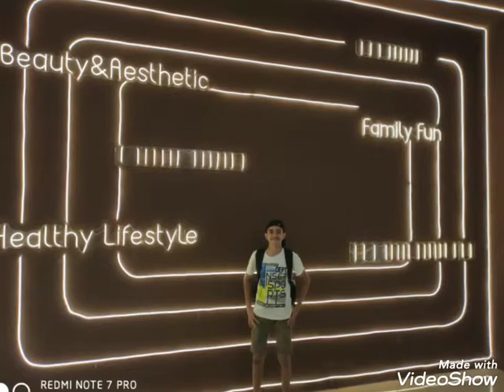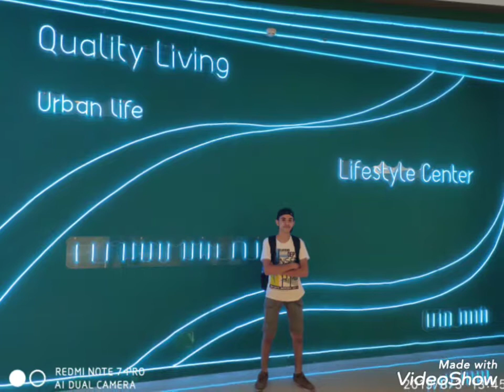China 2019: ONE MALL, BABY DINOSAUR, Nanjing, China